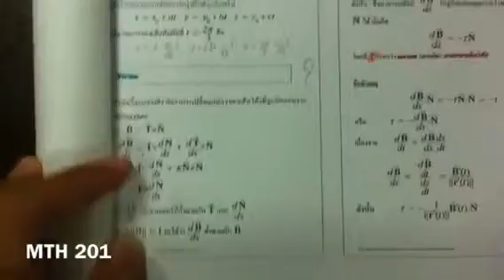Tutor Point MTH 201 25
วีดีโอสอนวิชา MTH 201 สำหรับเพื่อนๆที่ไม่ได้เข้าเรียนช่วงแรกๆ หรืออยากทบทวนเนื้อหา ก่อนสอบก็สามารถเข้ามาดูได้ อาจไม่ดีเท่าไหร่แต่ก็น่าจะมีประโยชน์ กับเพื่อนๆบ้าง.